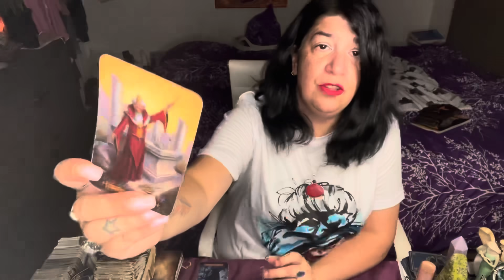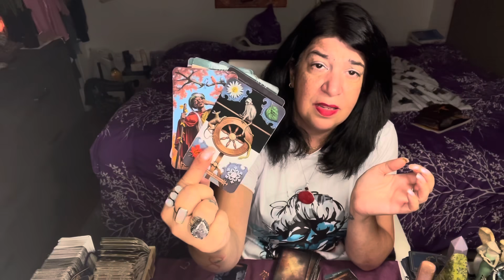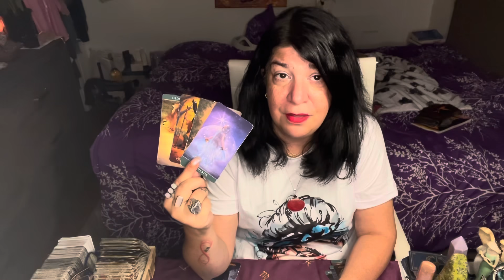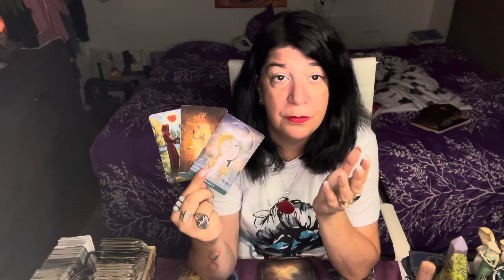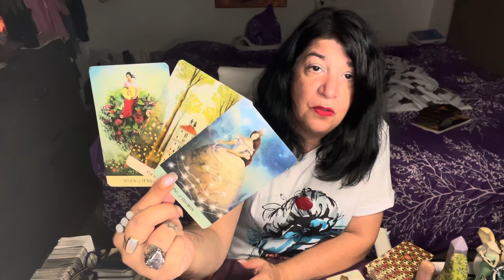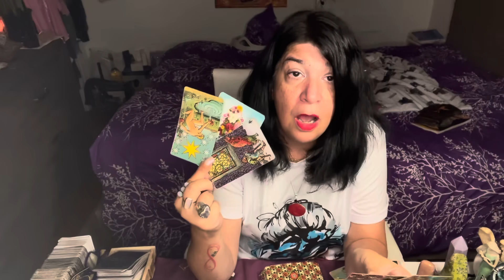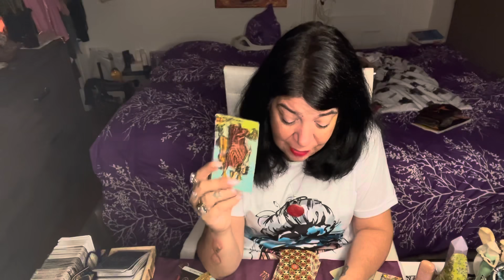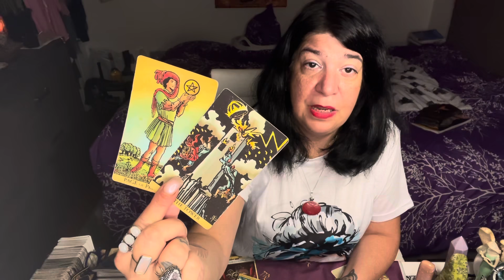PISCES - SPIRIT HEARS YOU , AND THE REPLY IS FAVOURABLE - AUG.23RD - AUG.29TH / AUG.30TH - SEPT.5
PATRIZIA

Patrizia Luna

Patrizia_1111

For all of you that want to write to me:

55011 Fairmount
Montreal, Quebec
H2T 3E2

Stay Safe 🙏💜🙏